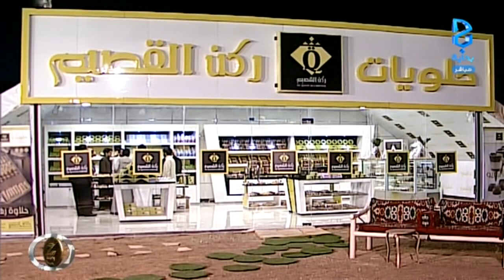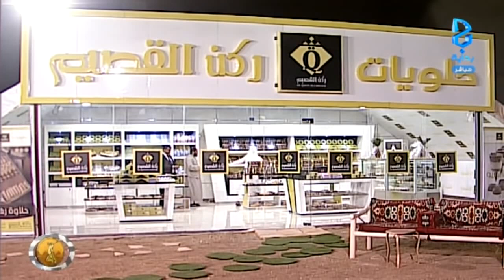المغرب - اليوم18 - الثلاثاء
اليوم الحادي والعشرون 22/ 02 / 1437 هـ 04 / 12 / 2015 م  - زد رصيدك 5 برنامج واقعي يعرض على قناة بداية الفضائية لمدة 3 أشهر على مدار 17 ساعة يوميًا من الساعة 9:00 صباحًا حتى 2:00 بعد منتصف الليل ..